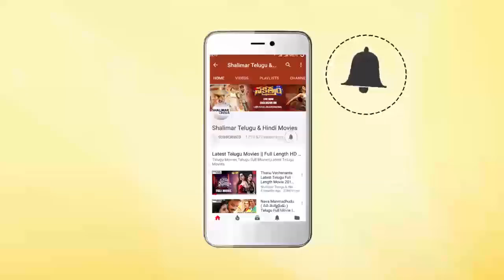Visakha Express Movie || Rajiv Kanakala Fires On Police For Investigate Patient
Watch Rajiv Kanakala Fires On Police For Investigate Patient From Visakha Express Movie. Features Allari Naresh, Rajiv Kanakala, Preeti Jhangiani, Kota Srinivasa Rao, Sindhu Tolani, Ali, Mumaith Khan, Narsing Yadav, Shankar Melkote, Dharmavarapu Subramanyam, Vijayaranga Raju, Hema Sunder, Giridhar, Directed by Mullapudi Vara, Produced by Tulasi Gopal, Music by Vijay Kurakula.